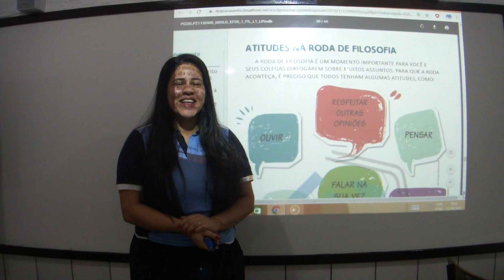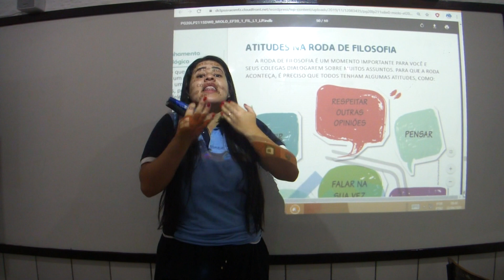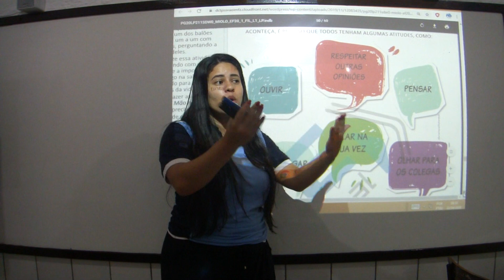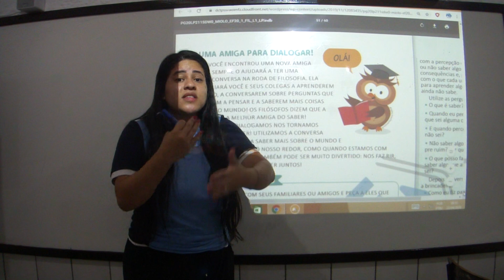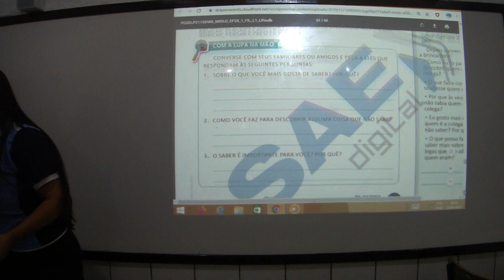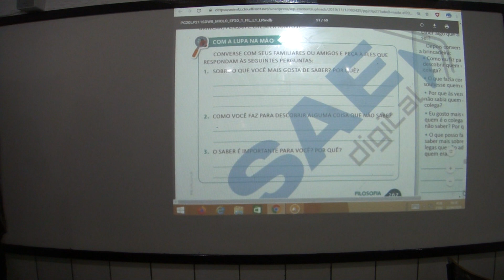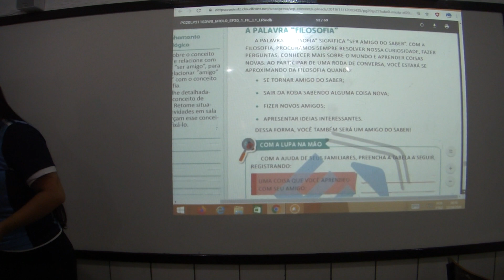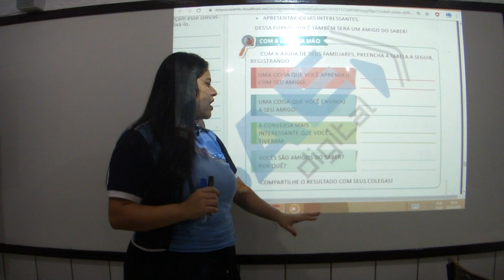Aula 2 - Filosofia 1° ano